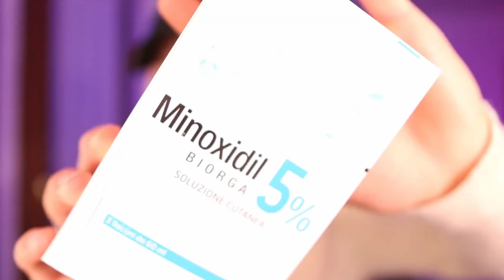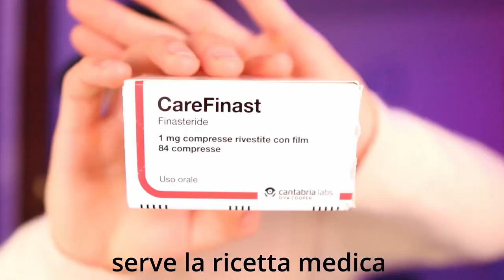QUANTO SPENDO PER NON PERDERE I CAPELLI?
➢ LA MIA ATTREZZATURA
➢ PRODOTTI CHE UTILIZZO PER I CAPELLI
➢ ATTREZZI HOME GYM
➢ PRODOTTI SKIN CARE